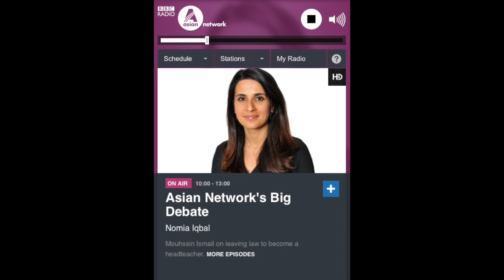Our Principal, Mr Ismail, on BBC Asian Network